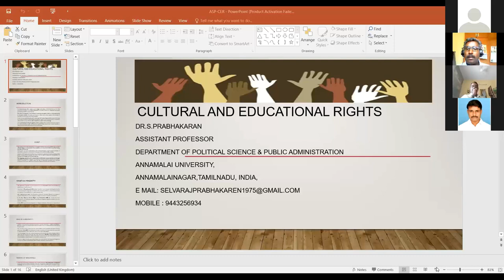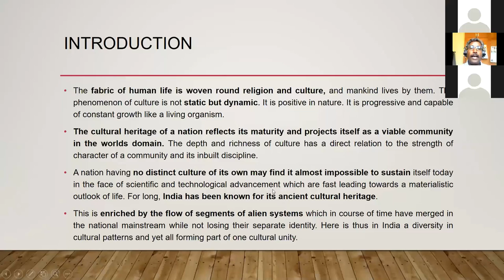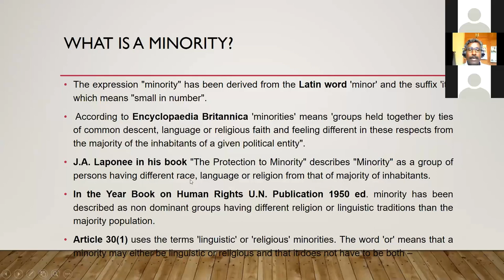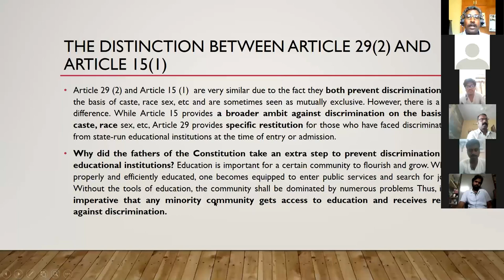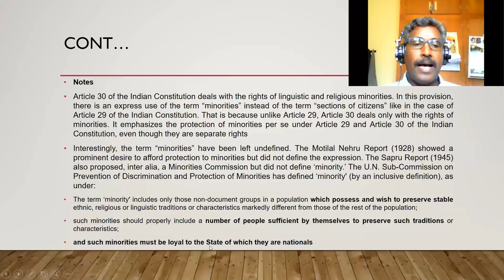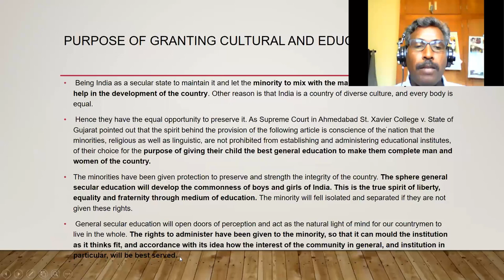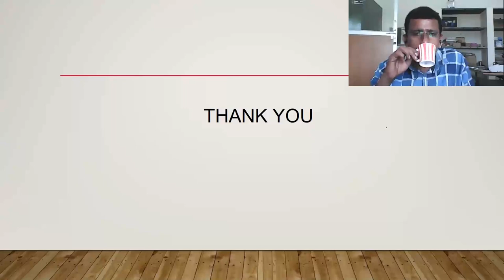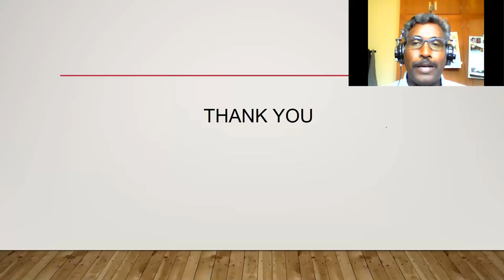Dr.S.Prabakaran Lecture on Cultural and Educational Rights | Annamalai University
Lecture on 'Cultural and Educational Rights' by Dr.S.Prabakaran | Online Course on Fundamental Rights and Duties | Department of Political Science | Annamalai University.

The Department of Political Science and Public Administration, Annamalai University honorary presents a two week online course on the indispensable topics such as Fundamental Rights and Duties/Human Rights Education for Women. The aim of the course is to enlight and strengthen the core values of rights among the young and other stakeholders of the society, who are capable to practice it effectively. The course will throw some light on the integral aspects of the Rights and Duties which may allow the participants to further develop their understanding about the Human Rights and Fundamental Rights which will help the individual to be a responsible citizens of India.

About our Department:
Political education is a phenomenon which moulds political culture of a nation that ultimately ends with generating ideal citizenry. The afore-mentioned thesis is made proven since 1981, by the department of political science & Public Administration along with strenuous endeavour by a very good faculty in the esteemed institution. The founder, being a scholar with updated specialization in political science strongly advocated the subject mixed with human value. Man-Making and leadership are the two inherent and pivotal tenets for which the department functions with ebullient pedagogical skills imparted from U.S.A. Gandhian studies, Integration studies, Human Rights Education, Leadership and Governance Studies, Transgender are all the different specializations in which truthful researches were undertaken in the department. Specifically the syllabus is framed on the basis of Civil Services and other competitive examinations serves as a foundation for the students community and budding scholars as well. Post graduate programmes in political science, public administration and 5 years integrated are the milestone of the department in establishing itself in various capacities. Quite apart, research programmes in Political Science & Public Administration with competent research supervisors produced 244’s of PhDs and M.Phil’s in the department. Students supportive activities such as, weekly meetings, endowment lectures, special lectures, faculty lectures, group discussions, quiz programmes, cultural activities, Motivation sessions, counselling are all the part and parcel of the department activities with the support of both internal and external academicians. Obviously, the mentor-mentee sessions also helps students and teachers to get close with one another. International seminars and workshops are extra-curricular activities of the department, by which debates and discussions are encouraged to mould the future citizens of the new world.